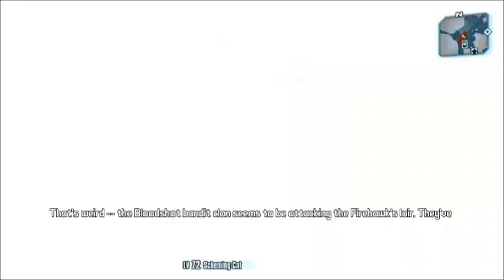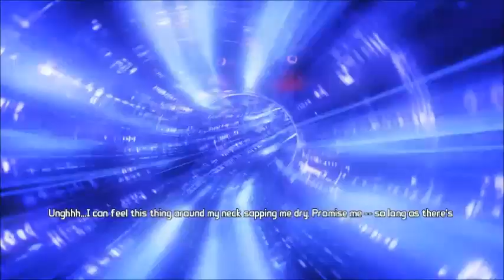Borderlands 2 Speedrun UVHM-72 (Maya) Any% in 2:28:46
Awesome run, improved my previous PB by over 6 minutes. The time saved came from metroid jump at bloodshot skip, some save and quit optimizations and better RNG.

The run wasn't perfect because I lost over 1 minute on early game, a couple more on mid game and didn't save time in warrior because I missed the YOLO skip, at least 30~40 to save there. I would consider a 2:10 or even 2:09 an almost perfect time for Maya. Anyway, this was a pretty good run and I'm satisfied with it for now.

⟐ BTC: 1C71d97hPLRqWUFodgaNbmJmVdDEvTFjiu
⟐ ETH: 0x8Ba09Cd9c2B2FE822B63C74931271D280E5D29Eb
⟐ LTC: LdQSvrFbbfr8zDBR9gPo8RoB9JrmUUAzjX